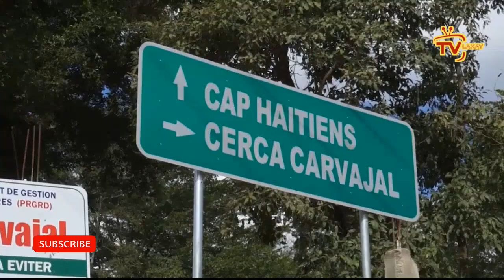Luko kase tout dan nan bouch Morvan BBJ- Aristide pran avion kite ayiti- Martelly ak Jovenel dozado